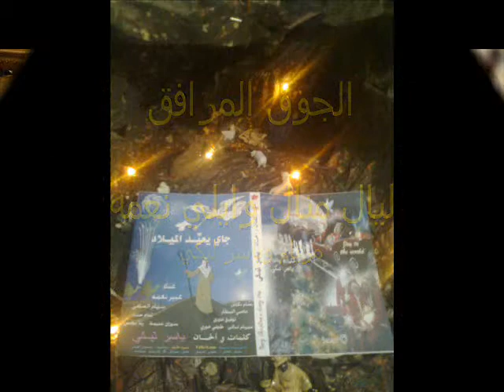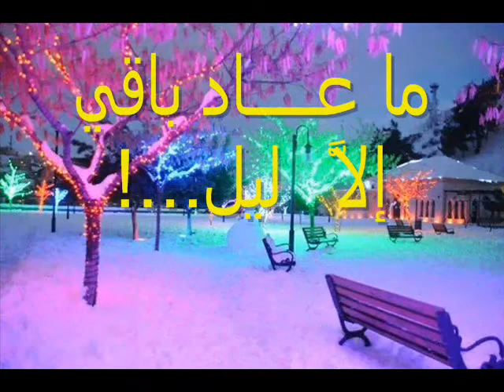Jayi Yasou3 y3ayyid elMilad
بمناسبة عيد الميلاد وظهور ملاك الرب يهدي الفنان ياسر لبـــكي هذه الترنيمة المصوّرة
لجميع اللبنانيين وشعوب الأرض تحت عنوان : " جـــــايي يعييد الميــــــلاد " آملاً أن يوقف ملاك الرّب ِّ كافة الحروب والنزاعات والشرور ويحلَّ التسامح والسّـلام في قلوب البشر ويعيد الإستقرار والأمن  والســـّـــلام بين كلِّ الأمم !!
كلمات والحان : ياسر لبـــكي
أداء : ديفـــا عبير نعمة
التوزيع الموسيقي : كارلوس ســـــلامه
تسجيل صوت وستوديو : بســـــام دكاش
الجوقة : جوقة روّاد الســّــــلام ( عائلة آل نعمه  + مريم شربل وجويل لبكي )
كتابة النوتا الموسيقية : روجيه متى